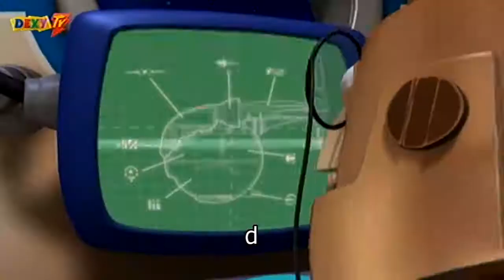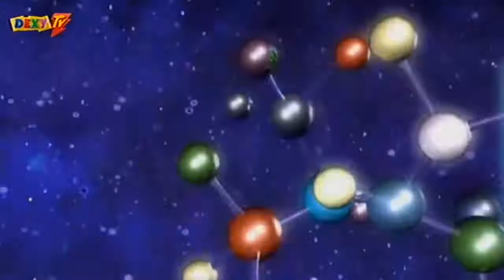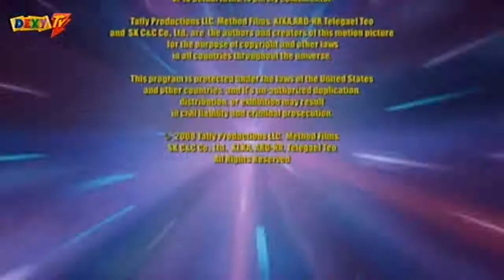Kvantum Rajko - Sezona 1 - Epizoda 22 - O majko gde si